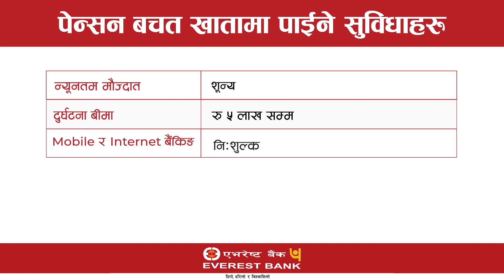Everest Bank || Pension Saving Account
भूतपूर्व भारतीय सैनिकहरुका लागि एभरेष्ट बैंकले ल्याएको छ आकर्षक ब्याजदरका साथ अन्य थुप्रै सुविधाहरु। आजै एभरेष्ट बैंकमा खाता खोलि पेन्सन बचत खातामा ७.२०% ब्याजदर र मुद्दती खातामा १३.१३३% ब्याजदरको लाभ उठाउनुहोस्।